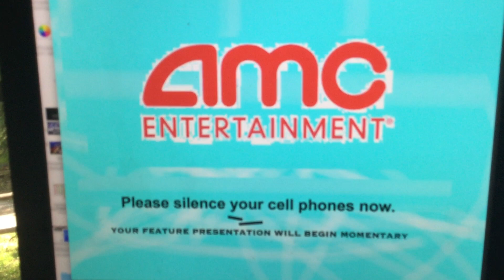AMC Entertainment Cellphone Policy (2017-present present)